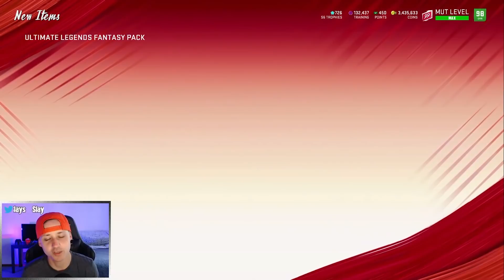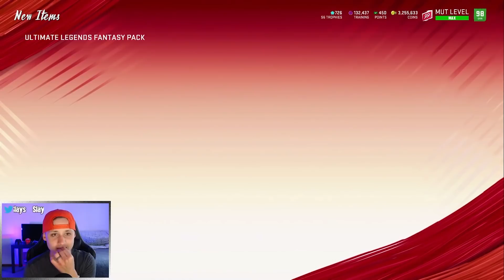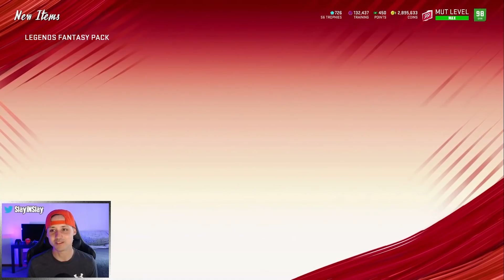OPENING EVERY ULTIMATE LEGEND FANTASY PACK FOR NEW UL’S OGDEN, WHITE & BROOKS Madden 20 Pack Opening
1 Million Coin Pack Opening For New 99 Overall Ultimate Legends Ogden, Reggie White And LTD Derrick Brooks Madden 20 Ultimate Team